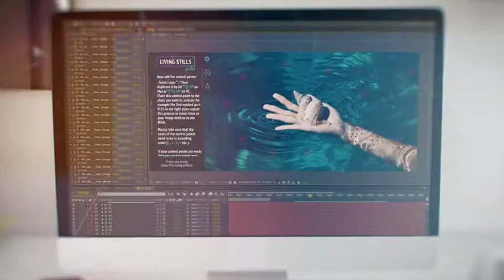Living Stills - Looping Photo Animator (After Effects Template)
Features:
- Automatic Looping system
- Unlimited Control Points to animate your image
- Each Control Point has slider to modify the Control Point’s power
- Unique After Effects script (a JavaScript .JSX file) which do the magic
- 24 Custom effect like Particles, Lens Flares, Light Leaks, Color Corrections
- You can choose: Simple Animation, Faded Looping Animation or Yo-Yo animation
- Tested After Effects compatibility from CS5.5 to CC2015
- Optimized for 1920×1080px images but you can use any resolution which is smaller
- Universalized expression so no errors in non English language After Effects
- 10 example After Efects project files
- Easy step by step Video Tutorial